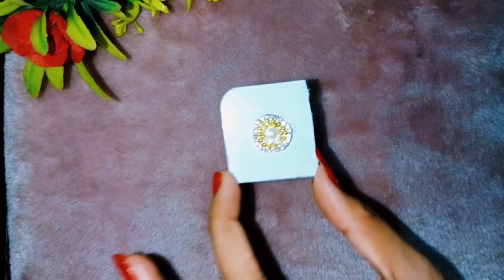ghar par rakhi banane ka aasan tarika 😱/ rakhi making ideas at home /diy / rakhi banane ka tarika